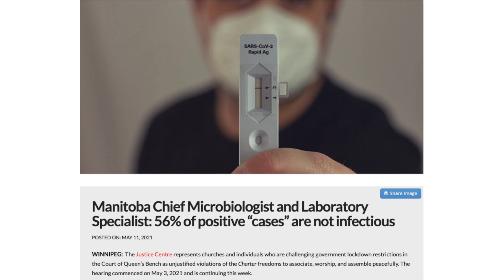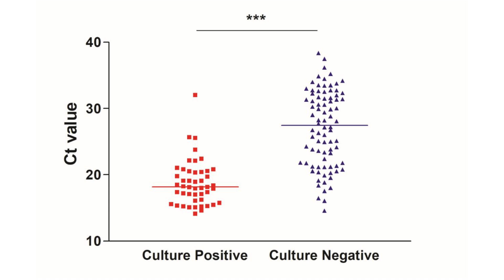Manitoba Chief Microbiologist Says Test "Unreliable"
Manitoba Chief Microbiologist and Laboratory Specialist: 56% of positive “cases” are not infectious indicates Justice Centre for Constitutional Freedoms (JCCF) Press Release.

"Chief Microbiologist and Laboratory Specialist Dr. Jared Bullard is a witness for the Manitoba government in this hearing. Questioned under oath by Justice Centre lawyers on Monday May 10, Dr. Bullard acknowledged that the PCR test has significant limitations. The head of Cadham Provincial Laboratory in Winnipeg, Dr. Bullard admitted that PCR test results do not verify infectiousness, and were never intended to be used to diagnose respiratory illnesses."

Join Nadine as she breaks down this court case between the JCCF and the Province of Manitoba